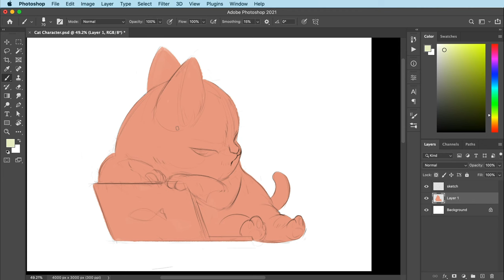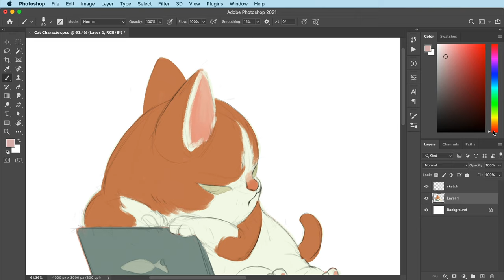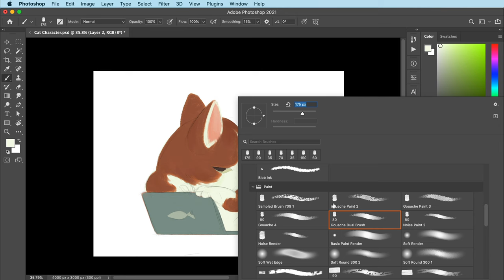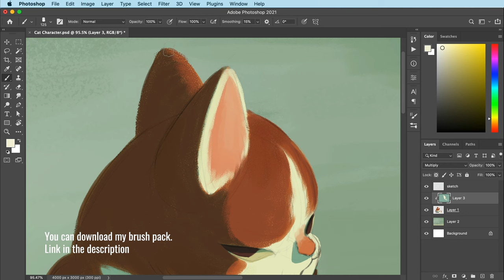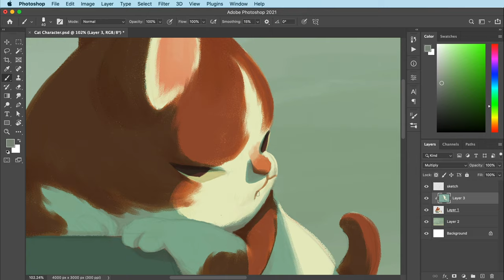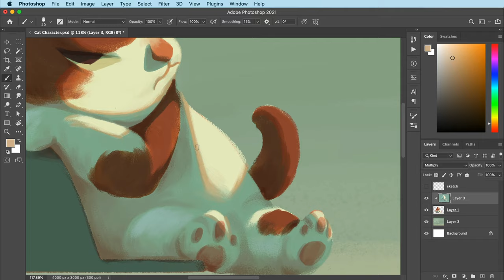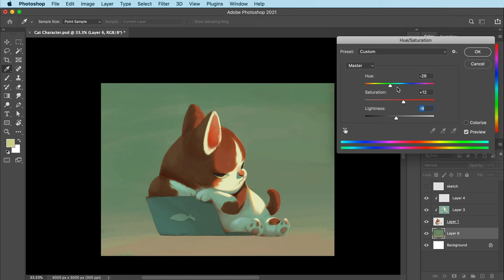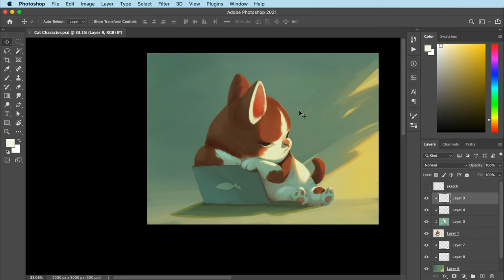how to paint a stylized character illustration (process)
Here's my painting process on an illustration from sketch to final detail in Photoshop.

My Painting Process:
00:00 Intro
00:10 Blocking
00:33 Local Color
03:56 Key Light
05:26 Ambient Occlusion
08:06 Fill Light
08:40 Render & Detail

🎨 Skillshare Class (new member will get 1 month of Premium Membership)